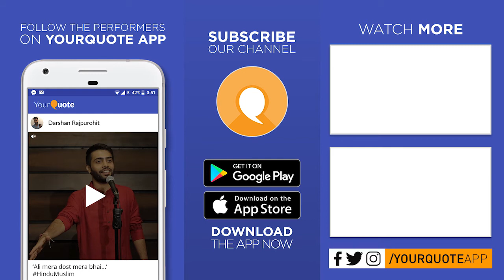'Ishq Ka Sauda' by Umang Parmar | Hindi Poetry | YQ - Ahmedabad (Open Mic 2)